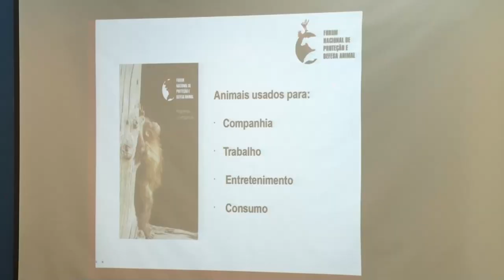Alerj Notícia - Palestra Elerj - Proteção Animais